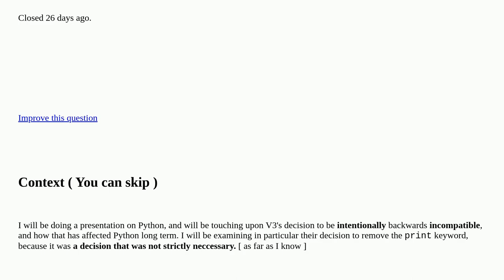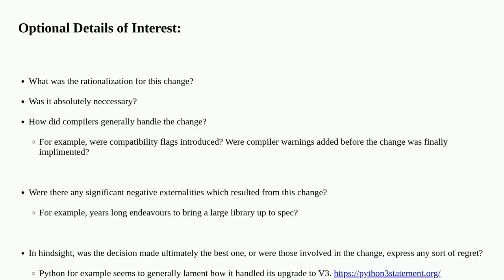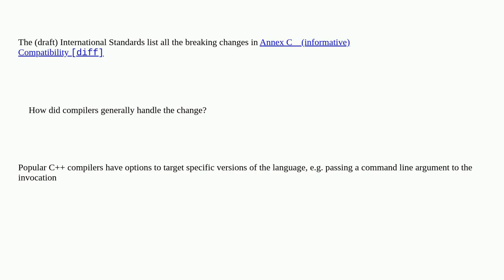When has C or C++ made itself intentionally backwards incompatible? [closed]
A special thanks goes out to the community

  language-specifications backward-compatibility c history c++